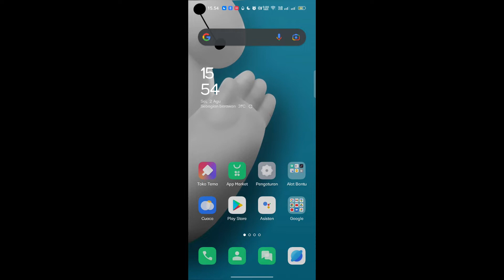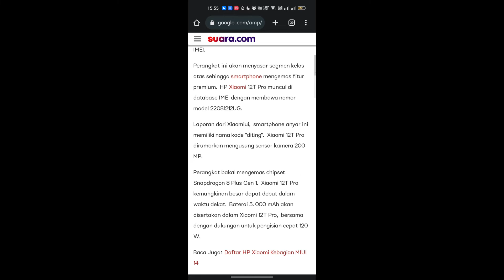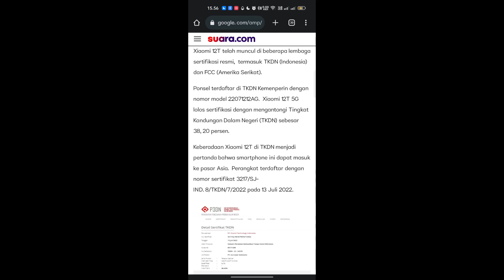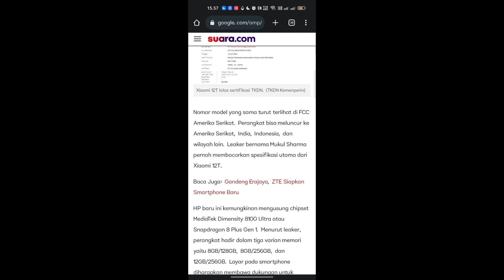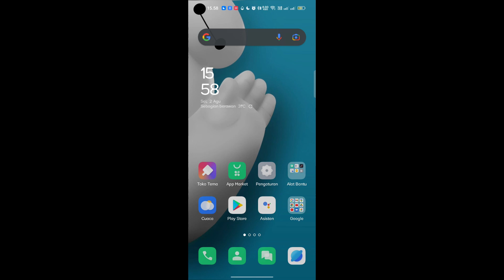Bocoran spesifikasi Xiaomi 12T PRO terbaru